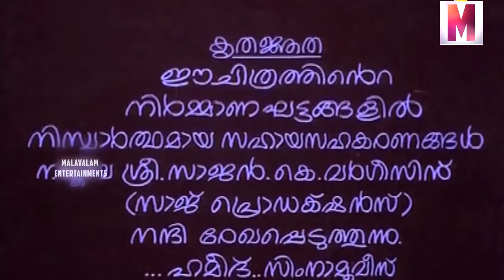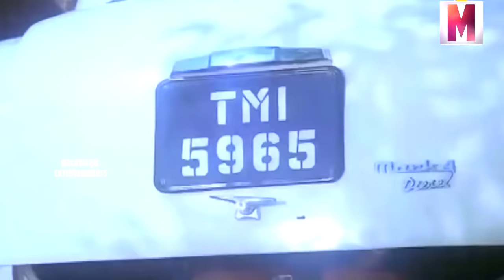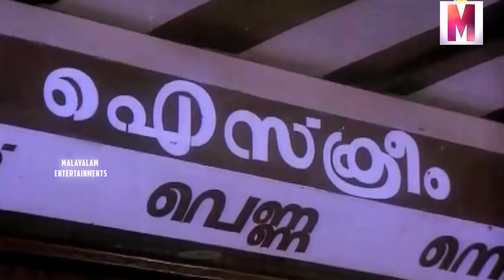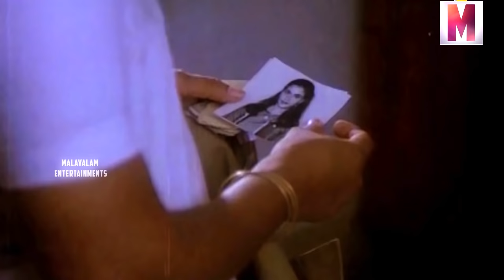Malayalam Superhit Comedy Movie | Ice Cream | Ft.Mammootty , Lissy , Innocent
Ice Cream is a  Malayalam film, directed by Antony Eastman and produced by Hameed. The film stars Mammootty, Lissy, Jayarekha and Innocent in lead roles. The film had musical score by Johnson and the lyrics were written by Poovachal Khader.
When Omanakuttan Nair and Viswanadha Panikker get out to run away from their nagging wives, two girls, who have escaped the mental asylum, take advantage of them by getting into their car.